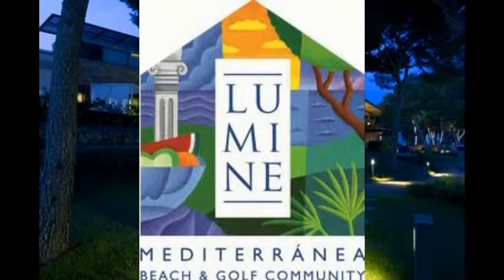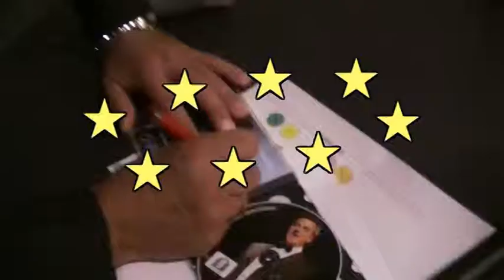RECITAL LUMINE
Cena espectáculo en el restaurante Lumine de Salou para amigos organizada por Yarritu-Emyer